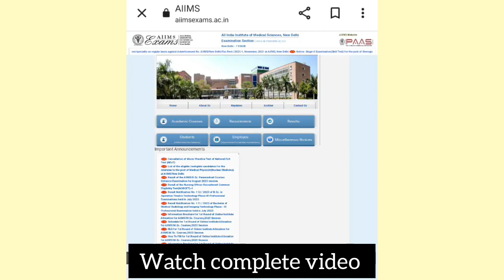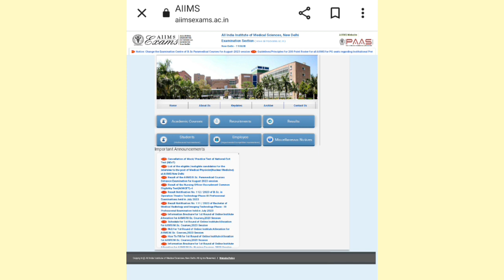AIIMS BSC NURSING 2024 THROUGH NEET SCORE? HOW TO PREPARE THEN (2024)